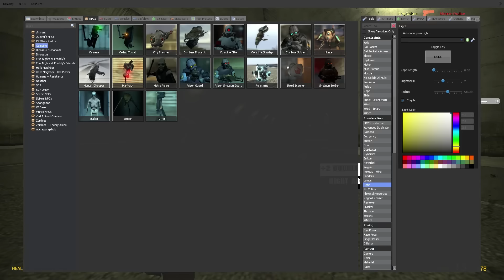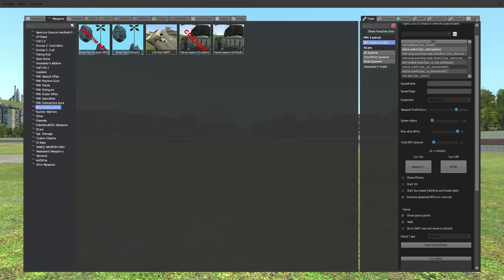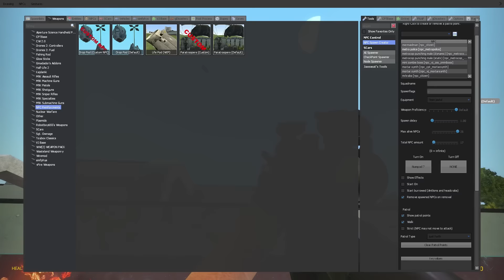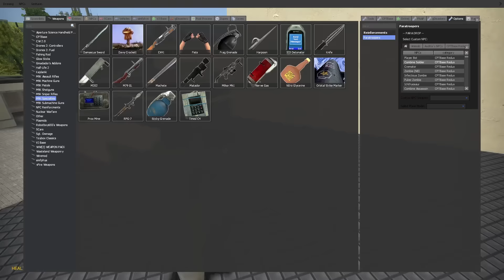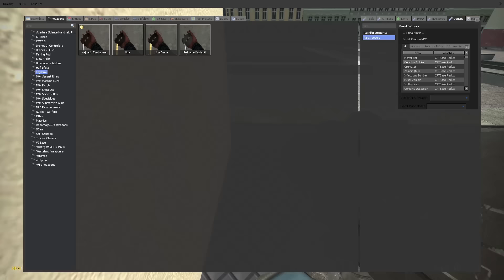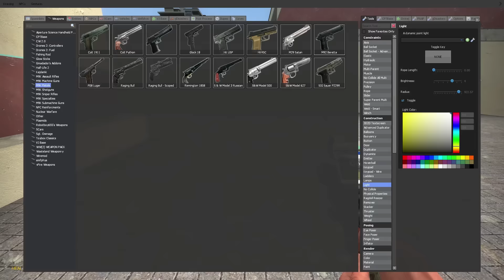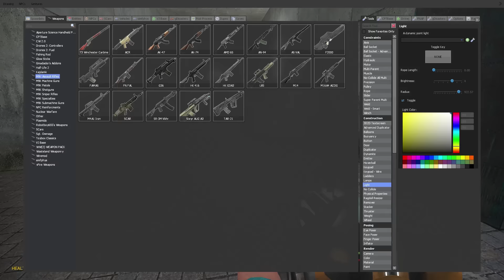ACTION GMOD! - Garry's Mod Gameplay - Action Movie Addon & More!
Action Gmod addon in Garry's Mod Gameplay

Checking out the Action Gmod addon in Garry's Mod that allows you to dive like you were in an action movie; diving around corners and taking out enemies with a plethora of crazy guns. This mod is amazing! Will SpyCakes find Mr.Kitty and save the day with these addons?